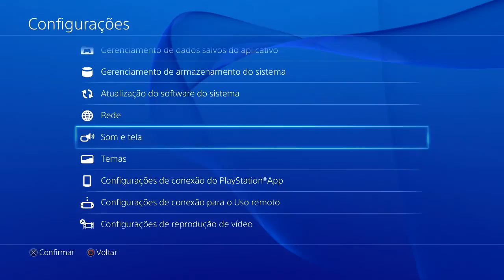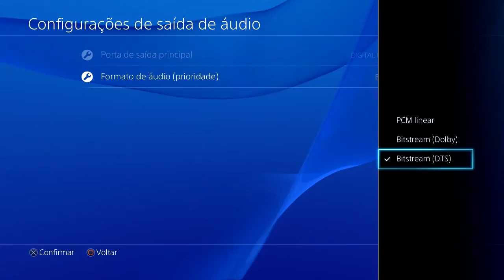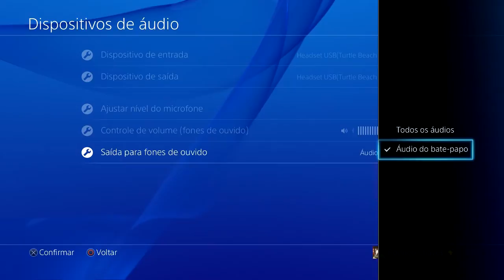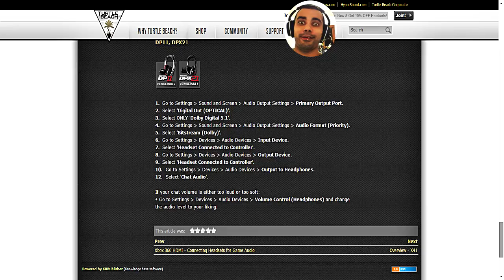UNBOXING - HEADSET TURTLE BEACH DPX21 + SETUP PS4 (PT-BR)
Saudações galera, vídeo novo para a mascada. ;). Não é inscrito ? Então dá aquela clicada no botão de inscrição para receber na mascada em primeira mão os vídeos do canal Chaves Fc Games. Um grande abraço e Camigollllllll!

Unboxing do Headset da Turtle Beach Dpx21 Ear Force mais tutorial de configuração no console Ps4.
Link do site da Turtle Beach onde foi retirado o setup de configuração

Siga o Chaves Fc Games, na nova rede social TSU, para entrar necessita do convite

Nova loja Chaves Fc Games - Confira os preços e realize sua compra online, entrega rápida para todo Brasil. Parceria com a Magazine Luiza empresa conceituada no mercado.